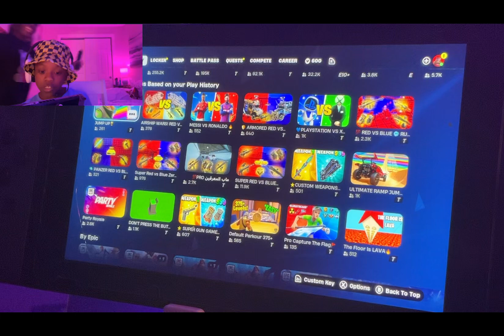Playing Crazy Red vs. Blue in Fortnite!! || StarAngels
Hey!! Hope you enjoy/enjoyed this video!! 💕

What our channel is about:
Singing 🎤
Gaming 🎮
Who was Jesus ✝️
Family 👨‍👩‍👧‍👦
Dancing 💃🏽
Lifestyle 🧘🏽‍♀️
Acting 🎭
Nighttime Routines 🧴
3 AM Challenges (coming up soon) 👻
Hopefully more to come!! 💖💜❤️💙